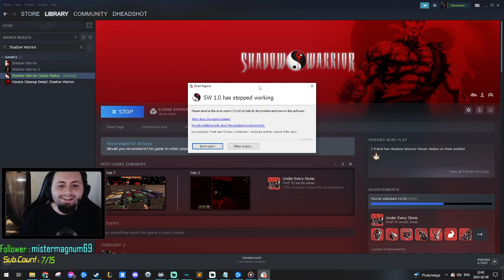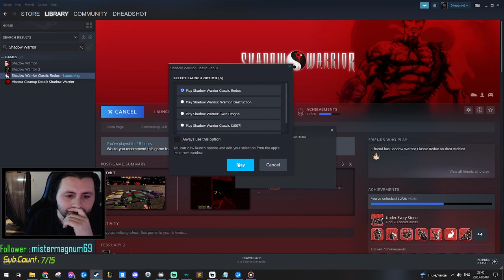Shadow Warrior Classic Redux(No Pain No Gain)P.16(Secrets(3/3) - Crude Oil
Insane super niveau, super grand. Voyez tout les secrets qui s'y trouve ! Ce niveau était très cool et s'est bien passé concernant les secrets. Moi qui pensais qu'il allais avoir genre 8 secrets xD

Partie fait le 9 Février 2023.
Joué avec Manette d'Xbox 360
Played with Xbox 360 Controller
Plateforme: PC/Steam
Date de sortie initiale:12 Septembre 1997
Release Date:12 September 1997
Développeur : 3D Realms, General Arcade, Westlake Technologies